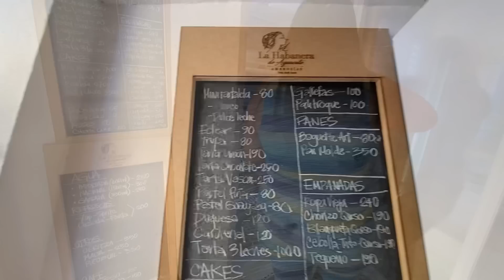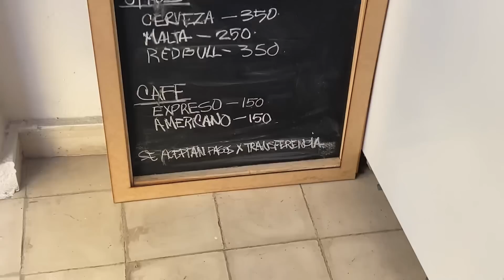En CUBA 🇨🇺los SUEÑOS se están ACABANDO!!!😔Recorriendo La Habana Sin Filtro calles de la habana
Hola Chicos!!!Hoy con otro video de los que les gustan ,recorriendo la Habana, caminando por sus calles de una forma distinta.Espero y les guste.